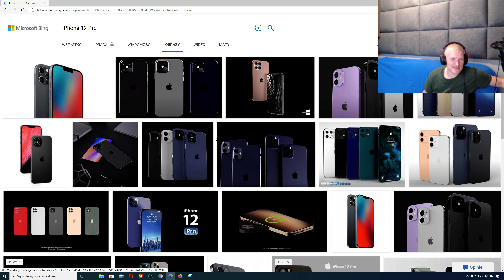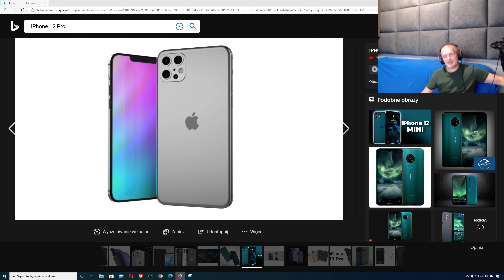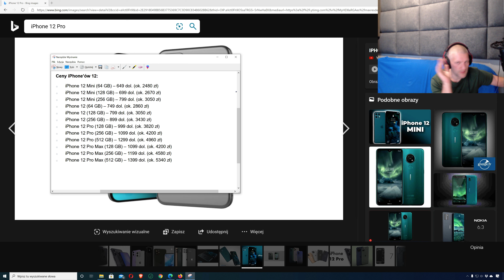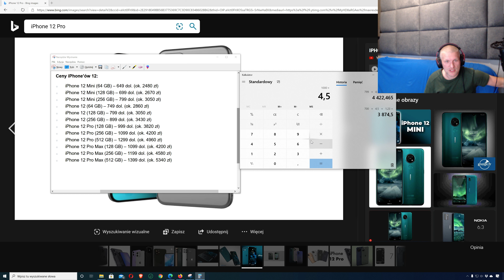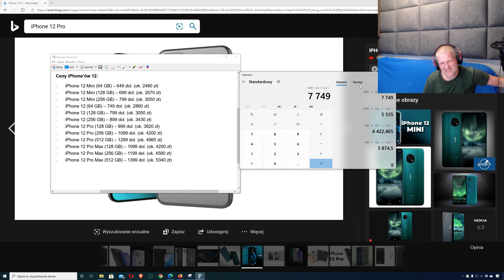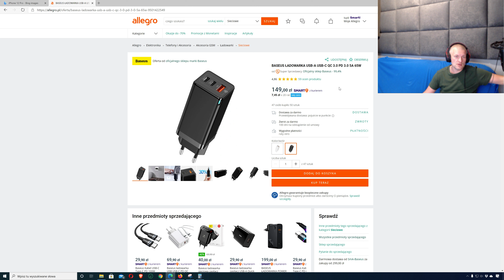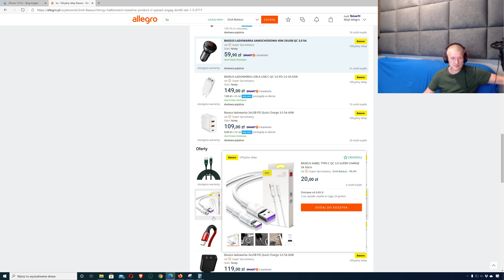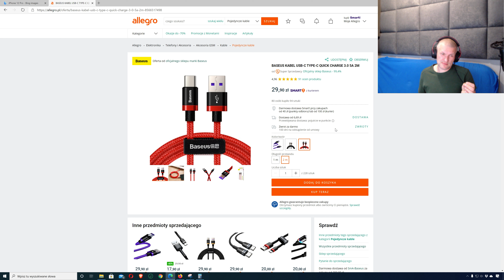IPHONE 12 CENY PRZED PREMIERĄ + ŁADOWARKI